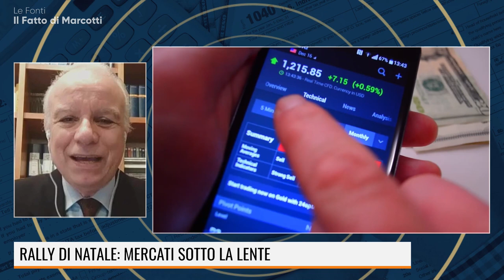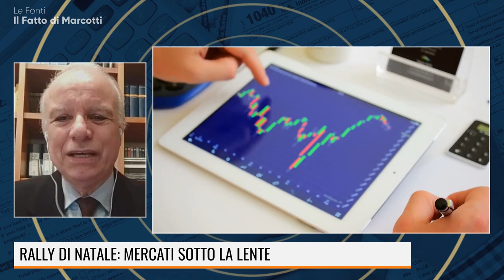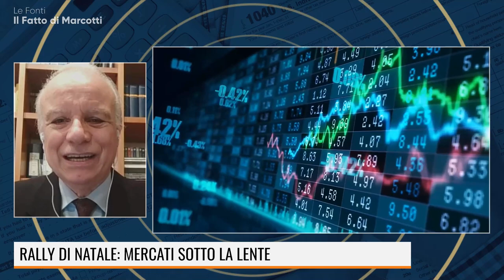COME SPENDEREMO LA TREDICESIMA? (CHI LA PRENDE...)